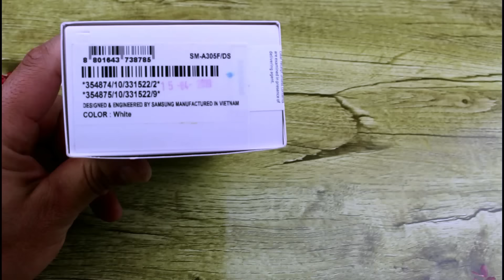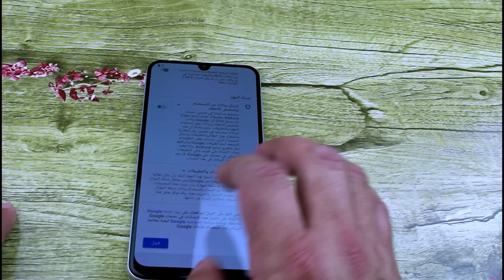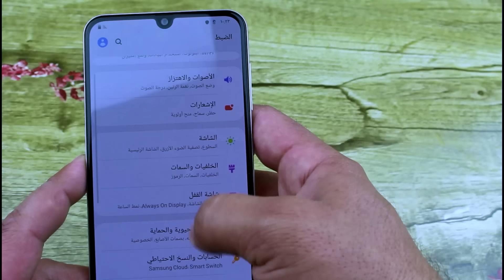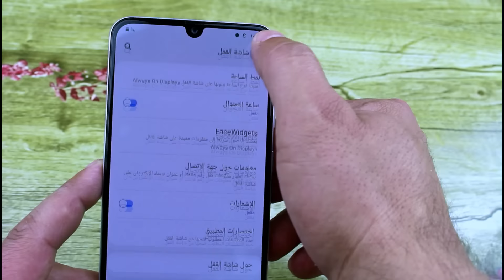فتح صندوق ومعاينة جالكسي اي ثلاثين Samsung Galaxy A30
اسعار_الهواتف__2019

اسعار الهواتف
اسعار الهواتف المحموله من شركات سامسونك وهواوي واونراو هونر والجي وايفون وايباد وساعة ابل وسماعة ابل بالدولار والعراقي
مرتضى_الجليحاوي_اسعار_الهواتف_لشهر__2019

اول حلقة في سنة ٢٠١٩ لاسعار الهواتف او الجوالات بجميع أنواعها ولكل الشركات
اسعار_الهواتف بالدولار والعراقي لشركات
اسعار الهواتف  /هواوي /سامسونك/الجي/سوني /شاومي / اوبو /ايفون /نوكيا_ون بلص_فيفو

قناتي الثانية

البيج على الفيس

اسعار a9 2018
a7 2018
honor 8x هونر ثمانية اكس
y9 2019
اسعار ايفون الجديد
اسعار ميت 20 برو
اسعار p30 برو
هواوي وسامسونك والجي ولينوفا واوبو ونوكيا وسوني
بعملة الدولار والدينار العراقي
اسعار كالكسي وجالكسي
اسعار ايفون اكس اس ماكس
اسعار ايفون اكس ماكس اسعار
ايفونX_بسعر_سايبه
اسعار هواوي
اسعار هونر
اسعار الجي
اسعار سوني
اسعار اوبو
اسعار ون بلص
اسعار نوكيا
اسعار الايفون الجديد
اسعار ساعة ابل
اسعار ايفون x r
اسعار ايفون اكس ار
اسعار ايفون تن اس
اسعار تن ماكس
اسعار ايفون اكس
اسعار الخليج
اسعار السعوديه
اسعار الكويت
اسعار الامارات
اسعار الاردن
اسعار مصر
اسعار سوريا
اسعار سلطنة عمان
اسعار البحرين
اسعار اليمن
اسعار قطر
اسعار كل دول الخليج
اسعار الدول العربية والغير العربية